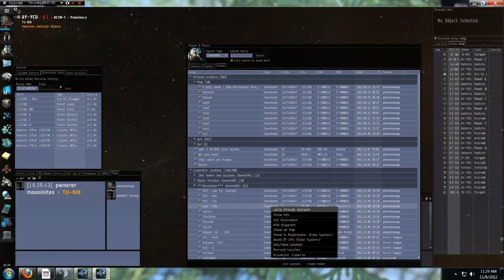Flycatcher kill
I Win.